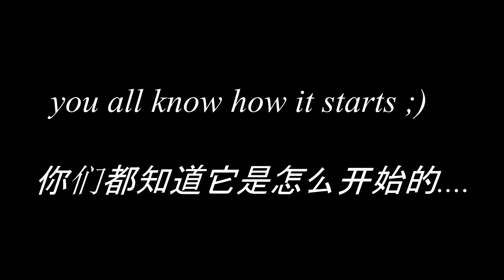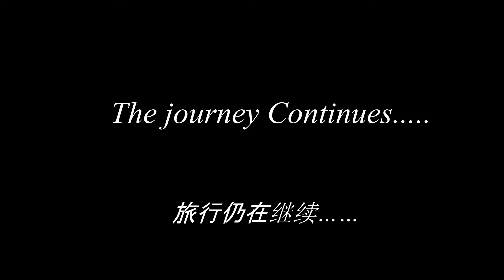IM A DAD! | OUR Journey From Zero To BIRTH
This is our pregnancy journey from zero to birth. We gave birth to our mixed race baby Raiya on the 9th of September 2021. Thankyou for watching.